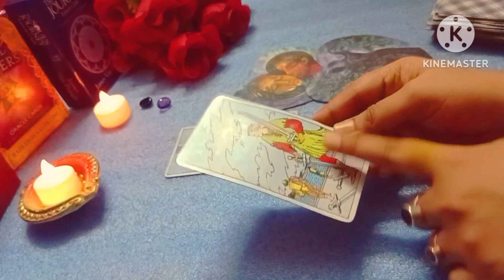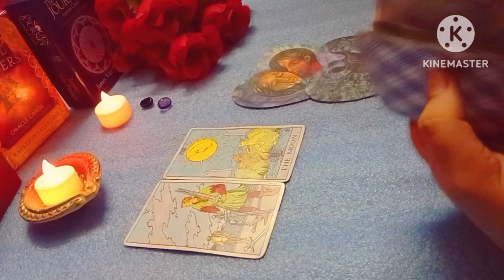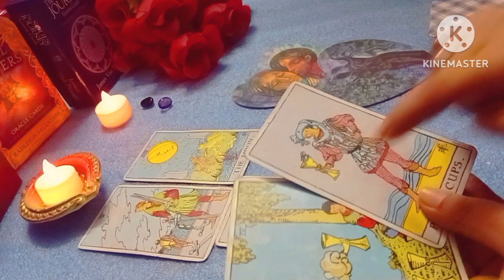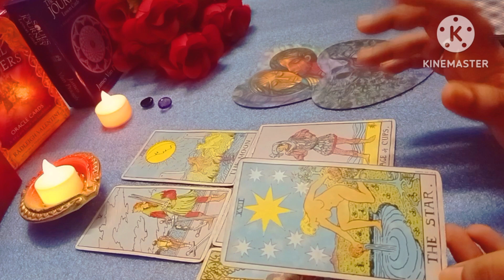This is the solution of your love, relationship ❣️ problem 😍💟💟💟